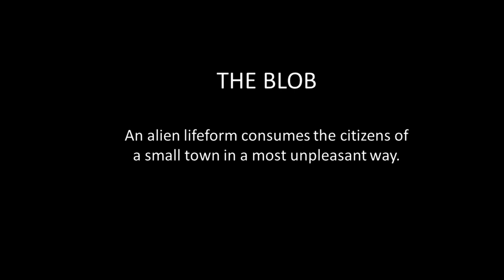The Blob (1988)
Screenplay by Chuck Russell and Frank Darabont
Story by Irving H. Millgate
Based on a Screenplay by Theodore Simonson and Kay Linaker